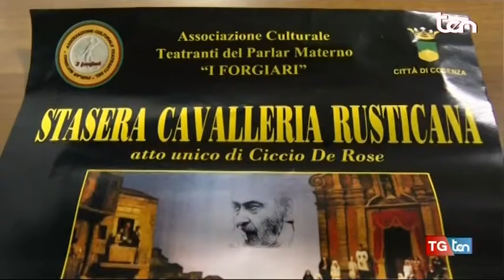Servizio Tg TEN su "STASERA CAVALLERIA RUSTICANA"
Servizio TG TEN su Presentazione della commedia "STASERA CAVALLERIA  RUSTICANA" andato in onda Giovedì 20 Aprile 2017